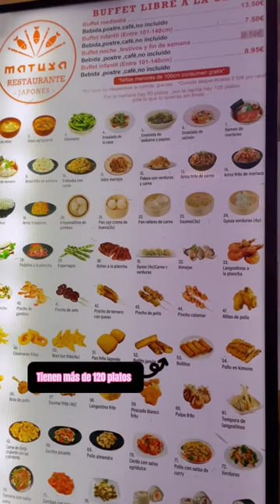Buffet de sushi 🍱